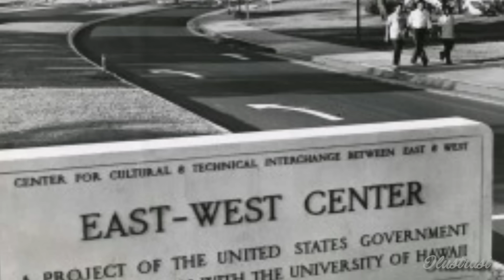PESAN MENOHOK MAYJEN S PARMAN UNTUK BENNY MOERDANI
Jenderal Benny Moerdani dikenal sebagai jenderal 'angker'. Namun di sisi lain, dia juga adalah sosok pria romantis.

Sumber Referensi:
Buku Benny Moerdani Profil Prajurit Negarawan karya Julius Poor